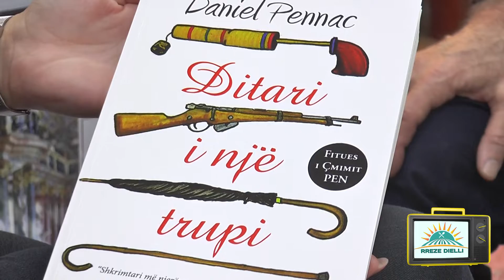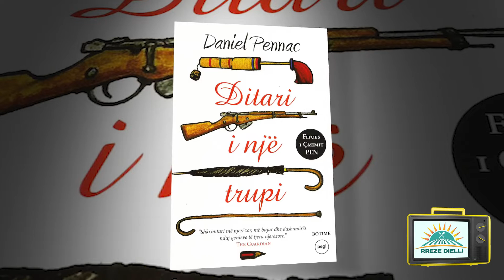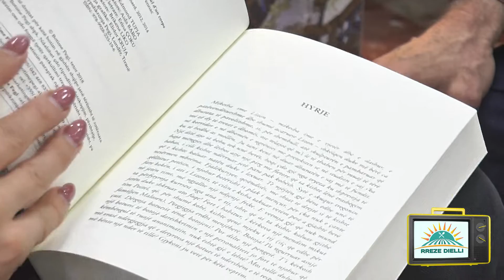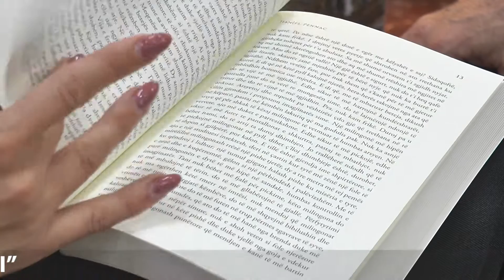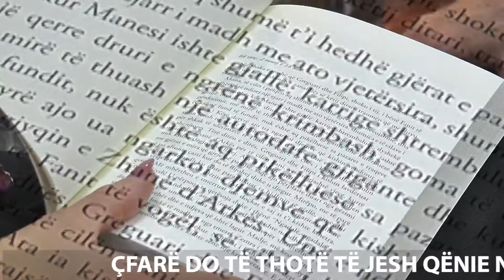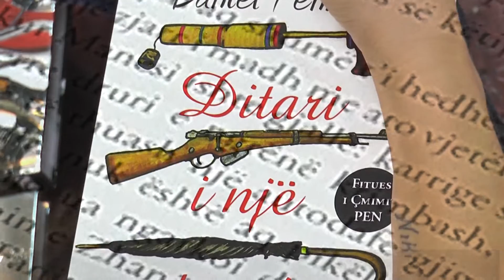Çfarë do të thotë të jesh qënie njërezore Edmond Tupja na njeh me librin “Ditari i nje trupi”